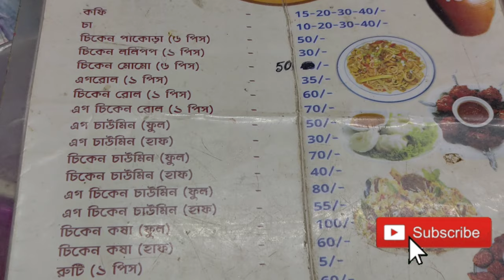নিজের মতো সময় কাটান এই জায়গায়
🔷All About Nirmal Lake Restora🔷

🔷 Address : WM7F+9V, Mayna, West Bengal 743249

🔷 Everyday Open

Hit likes👍🏻

🔷 Searchable Keywords :

প্রেমে পার্ক
পার্কে প্রেম
পার্ক পার্ক
পার্কের অবস্থা
পার্ক
পার্কের ভিডিও
পার্কের দৃশ্য
নিউ পার্ক
পার্কের ভিতর
লেক পার্ক
nirmal lake restora
romantic place near kolkata
couple place in 24 pargana
couple cafe & park